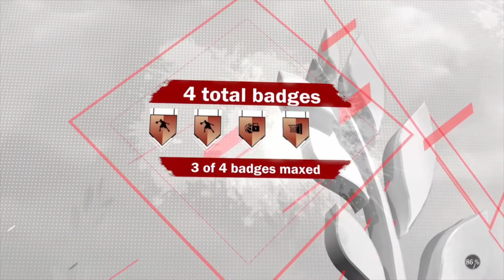How I got 140,000 VC FREE NO JAIL BREAK NO GLITCH NOTHING THANKYOU 2K!!!!